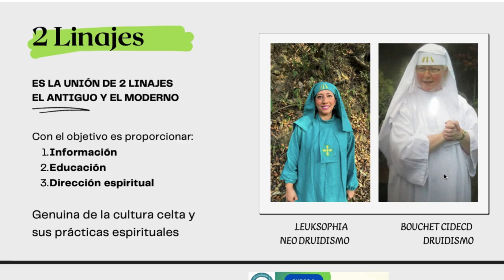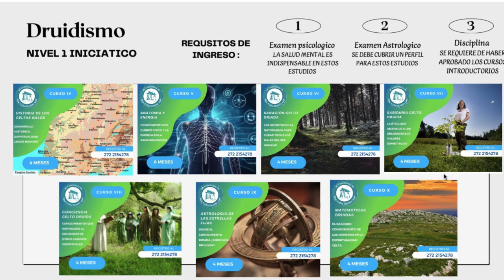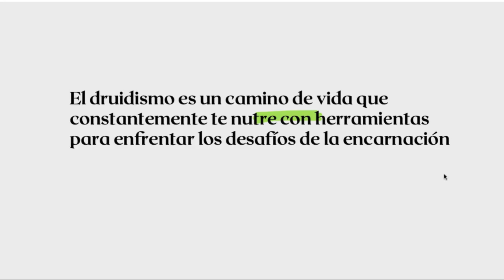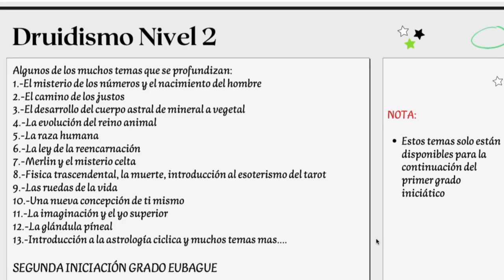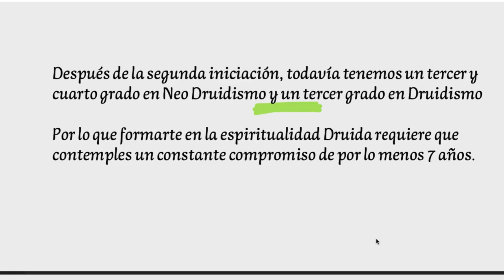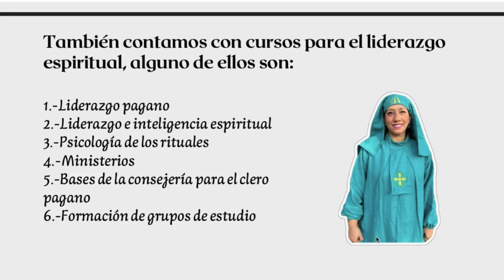Conciencia Celto Druida iniciando tu camino espiritual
En este video te presentamos una estructura de los estudios espirituales en los linajes de Leuksophia y Bouchet, para ti que estas buscando recorrer un camino celta apegado a lo mas genuino de los celtas.